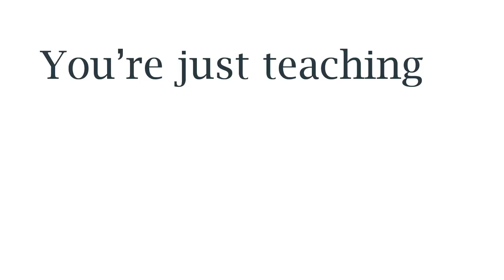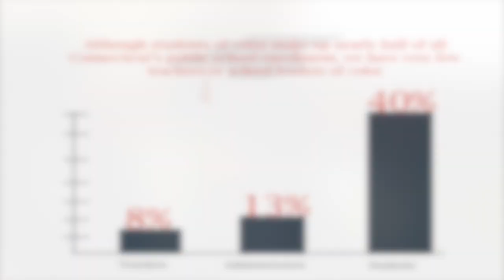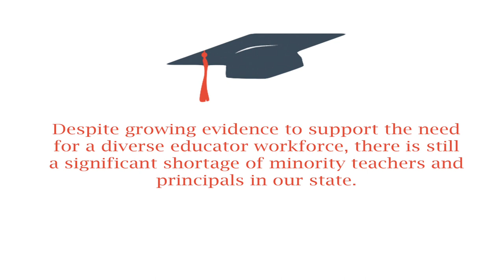ConnCAN Community Conversation: Minority Teacher Recruitment